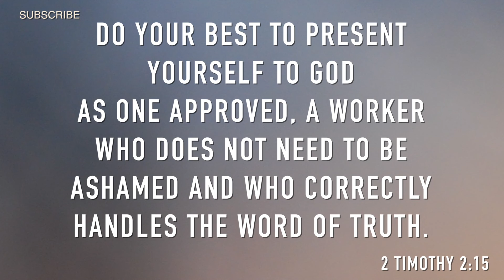Jesus The Light of The World (Hindi) - Pastor K. Joy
Pastor K. Joy